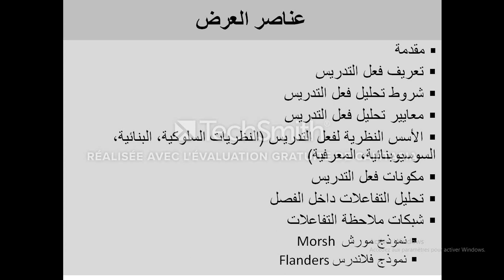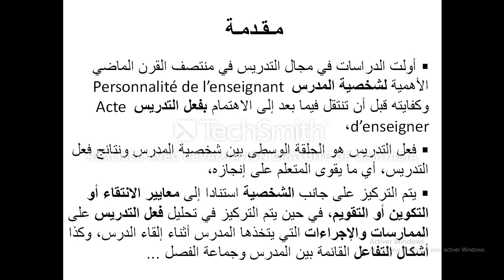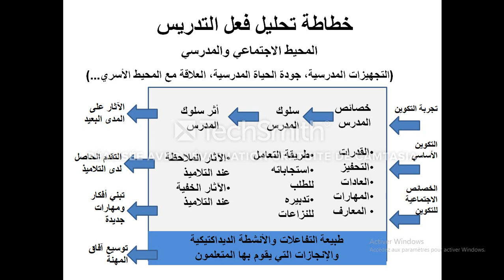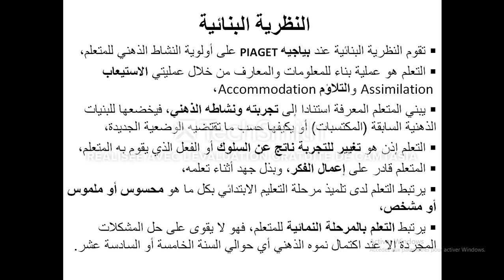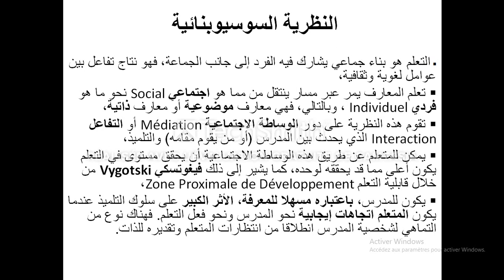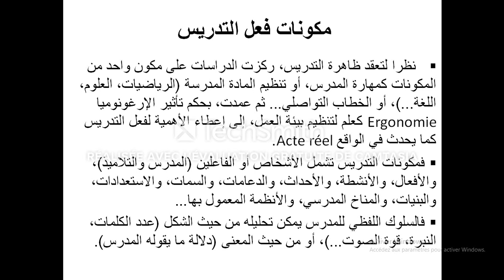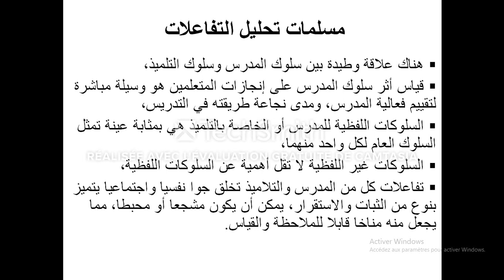ملاحظة وتحليل التفاعلات داخل الفصل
تكوين ممارسين متبصرين قادرين على تطوير كفاياتهم المهنية باستمرار